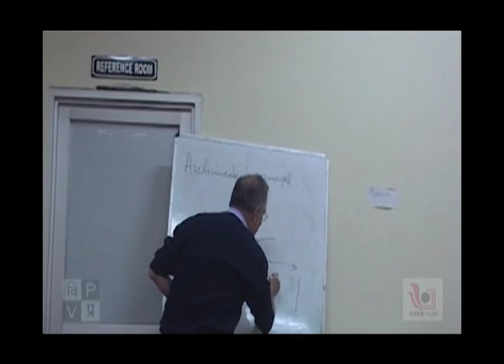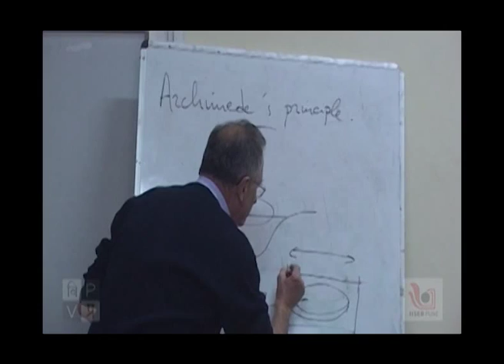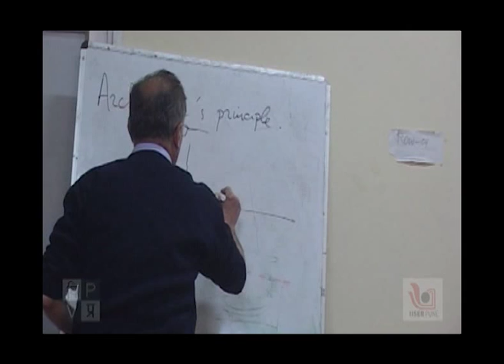Vigyan Prasar's Low Cost Physics Experiments ~ Archimedes' Principle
Vignan Prasar & IISER, Pune present Prof Pierre Fontes who through kitchen, toys and day to day materials deconstructs the aura of science for school teachers.
Here is a clip on Archimedes' Principle.